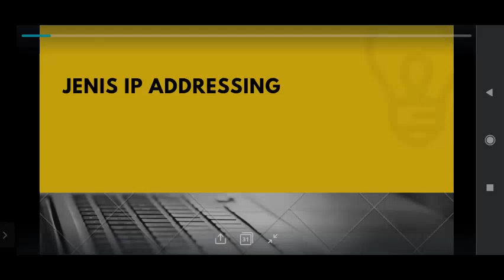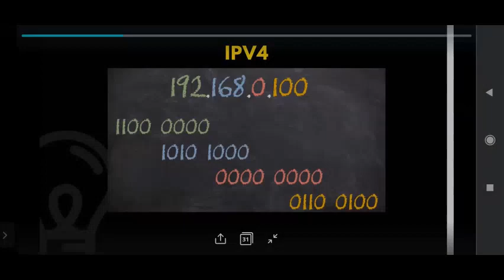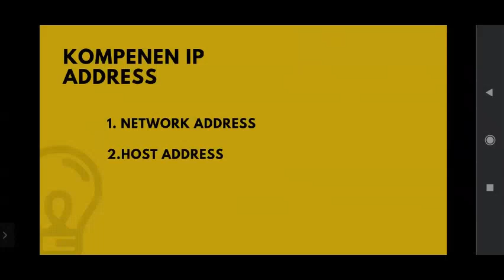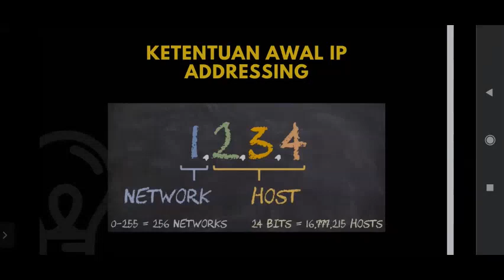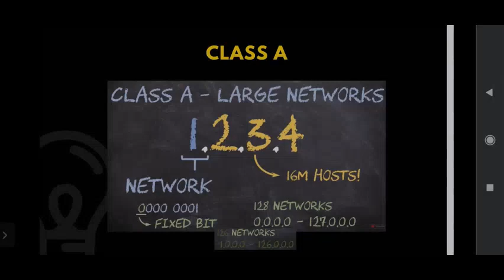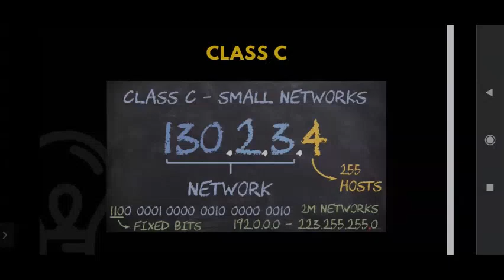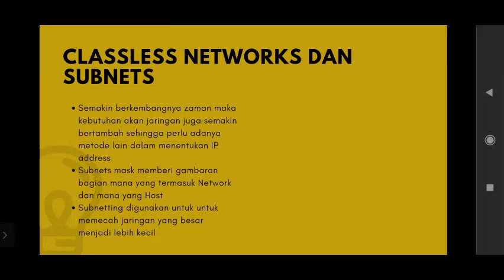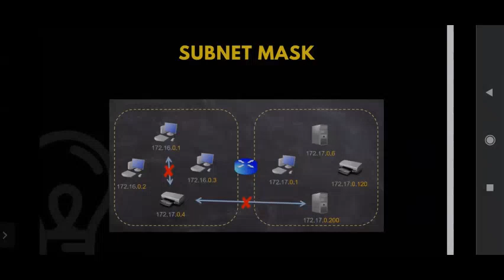IP Address + Subnetmask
Materi kuliah Praktikum Minggu lalu dari Mas Alfen Fafirli buat salah satu referensi belajar IP Address dan Subnet Mask.